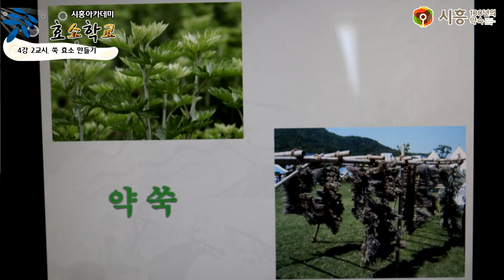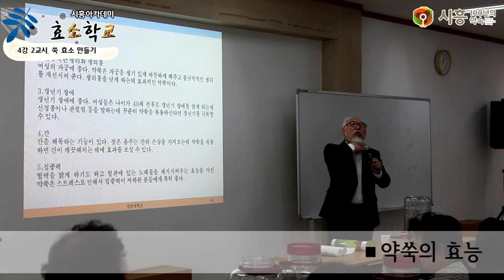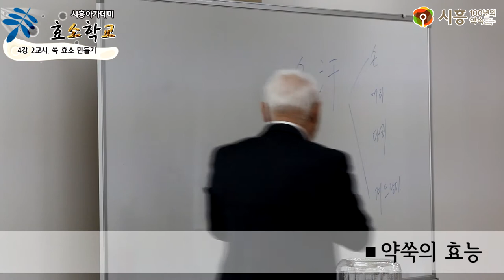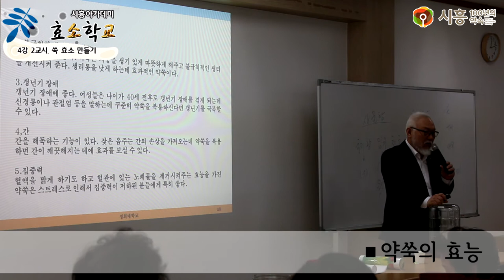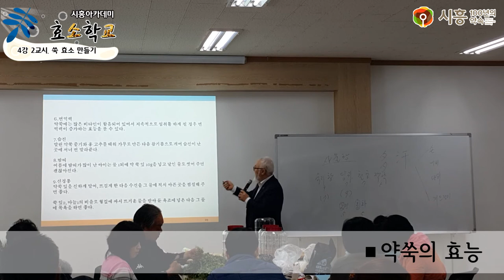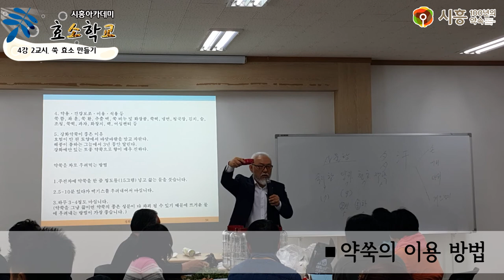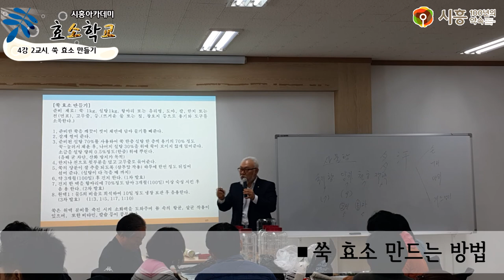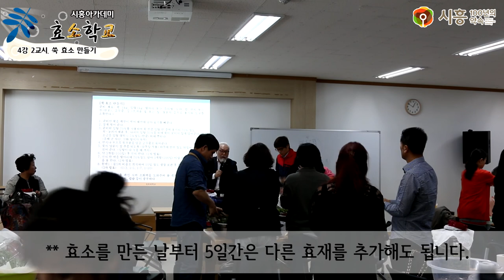[시흥아카데미] 효소학교2기 4강2교시 「사상체질로 본 인체와 효소의 관계 약쑥 발효액 담그기」 - 변동철(경희대 평생교육원 교수)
[시흥아카데미] 효소학교 2기 4강 2교시  「사상체질로 본 인체와 효소의 관계, 약쑥 발효액 담그기」 - 변동철(경희대 평생교육원 교수)

내 용 : 사상체질로 본 인체와 효소의 관계, 약쑥 발효액 담그기(실습)

강 사 : 변 동 철 / 경희대 평생교육원 교수

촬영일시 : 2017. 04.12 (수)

■ 학교장 : 조 옥 희 / 경희대 국제캠퍼스 교수

■ 촬영 : 박소영

■ 편집 : 박소영

■ 제작 : 시흥시